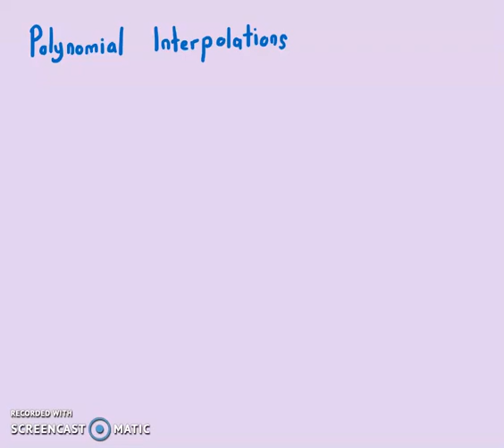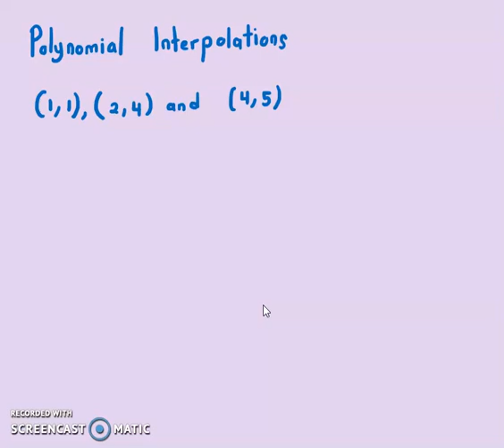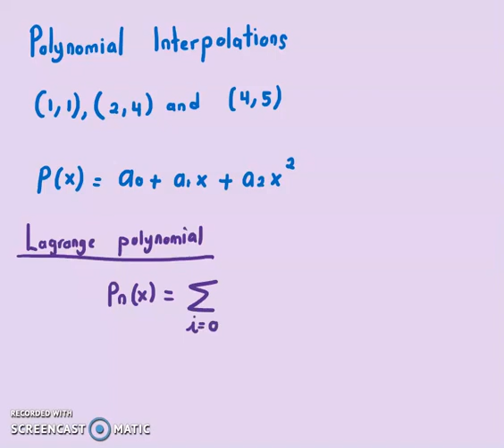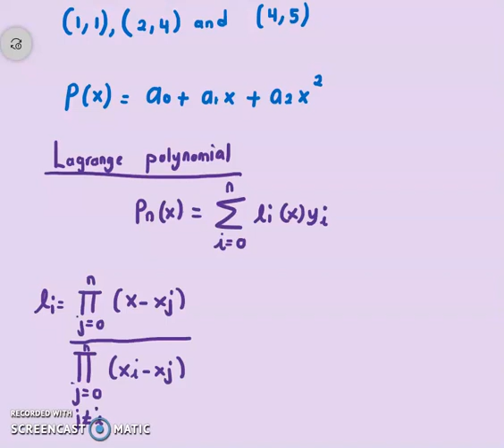Lagrange Polynomial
In this video, finding the polynomial for a set of data using Lagrange polynomial is given through example.